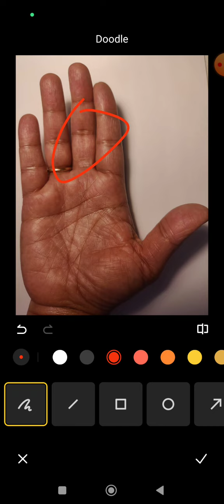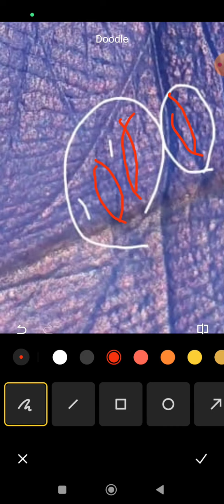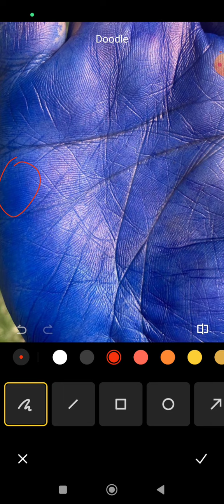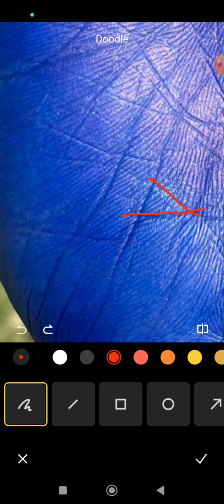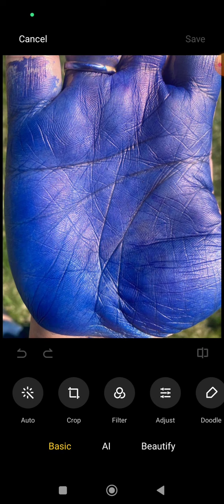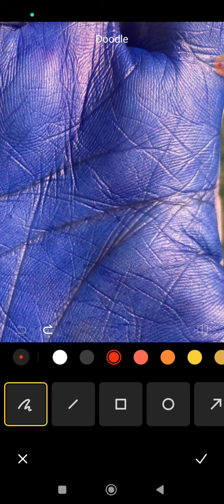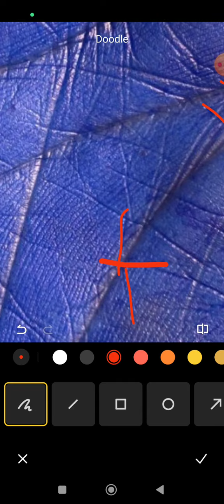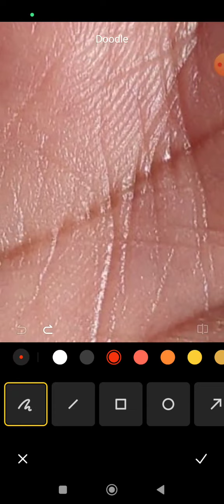Kyun nahi keh paate apni wife se I Love You ? | Sarkar Palm Analysis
🔮 For Personalized Palm Reading Consultation:
Please Note: Expect a waiting period of 4 to 5 days for your video consultation to be uploaded.

Resources :
Best Book For Palmistry Knowledge

Your support helps us continue to provide insightful palmistry readings and guidance.

We are deeply grateful for your interest in our work and for taking the time to watch our videos. Your support motivates us to continue sharing our knowledge and insights with the world.

 Content Marketing Agency